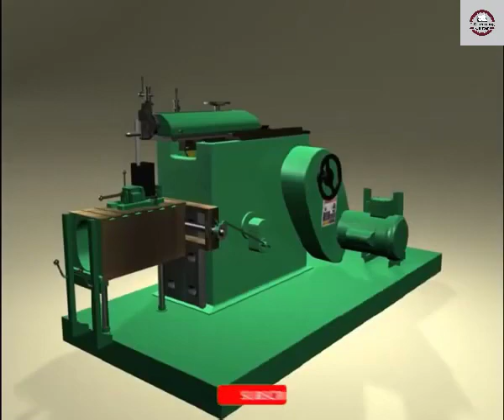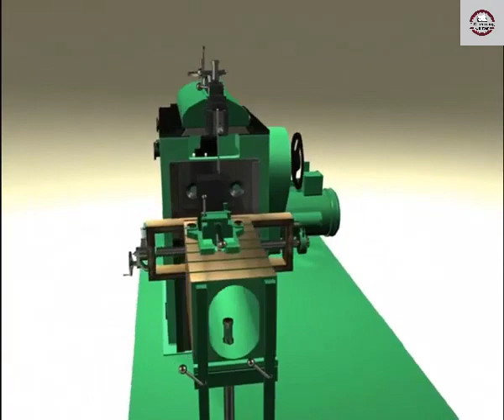Quick Return Mechanism On Shaper (3D Animation)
In this video, I'll show you how to use a quick return mechanism on a shaper machine. This way, you can quickly and easily return the shaper to the spindle if it starts to jam.